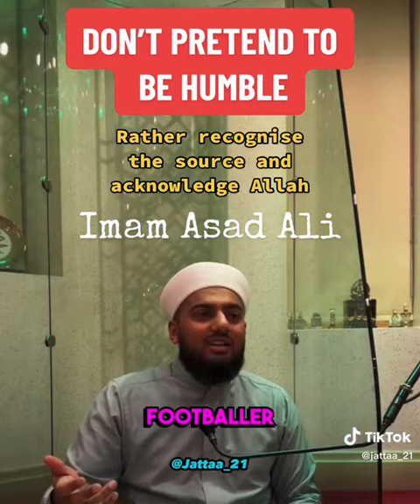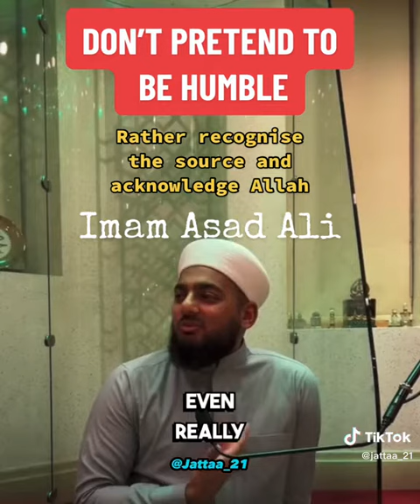DON'T PRETEND TO BE HUMBLE